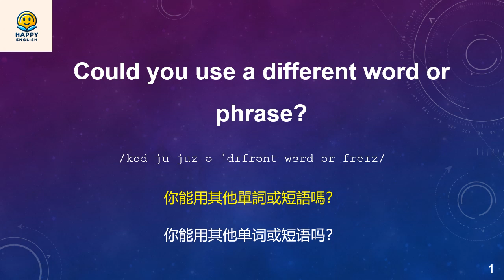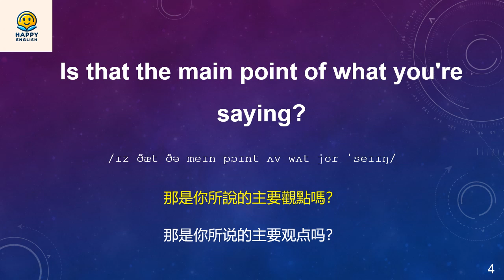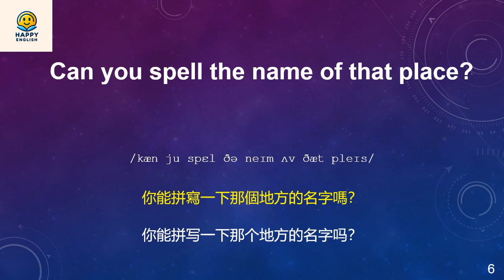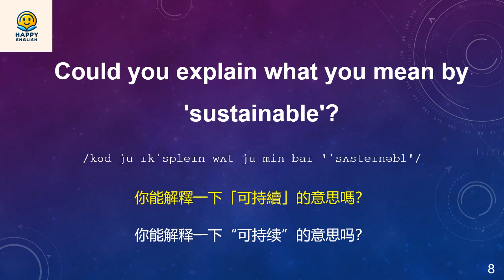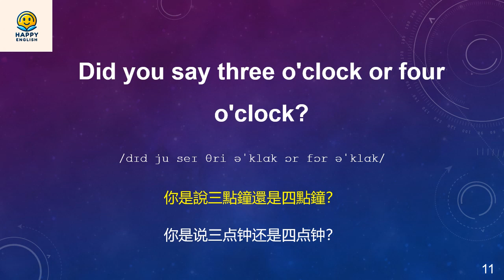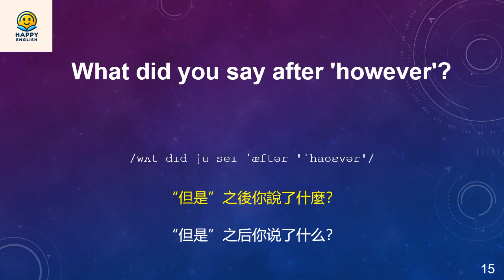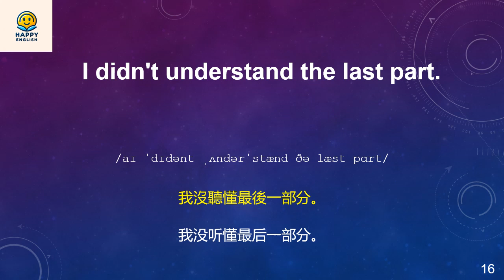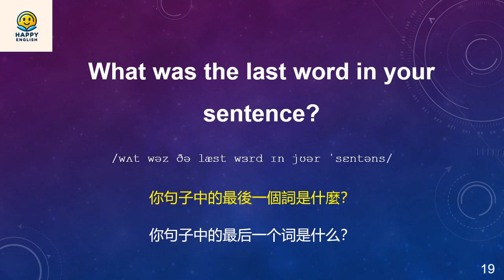英語聽力必修課：科學訓練提升你的聽力準確度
我們為你精選了必聽的英語材料，透過科學的訓練方法，有效提升你的英語聽力準確度，讓你的英語學習更上一層樓。